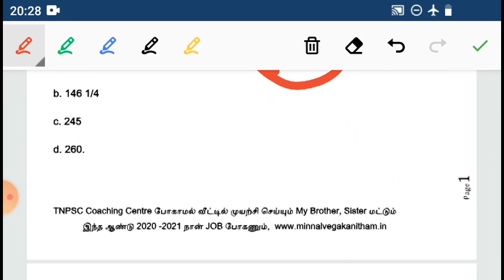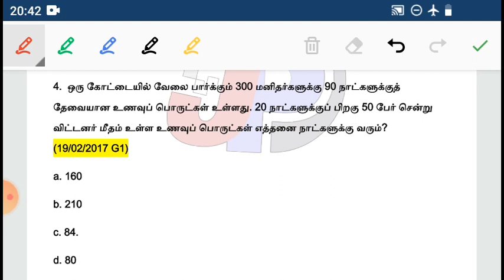Tnpsc Group 1லா கேட்ட இந்த Question படிக்கும்போதே Answer சொல்லிடலாம் மிஸ் பண்ணாமல் வீடியோ பாருங்க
TNPSC  Gr –  I, II, IIA, IV & TNEB, TET, RRB, PC  SHORTCUT
TIME & WORK 5 sec தீர்க்க shortcut

தினம் தினம் 10 maths-ல் நாங்கதான் கெத்து
1. விகிதம் மற்றும் விகிதசமம் (1 to 10) =

2. விகிதம் மற்றும் விகிதசமம் (11 to 20) =